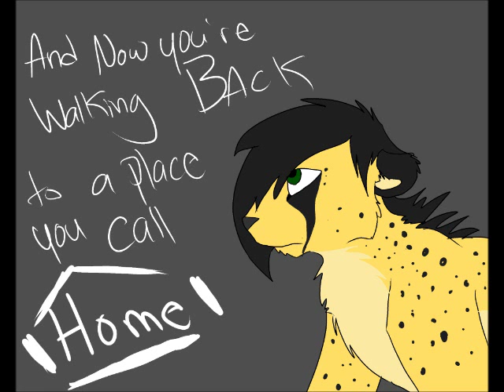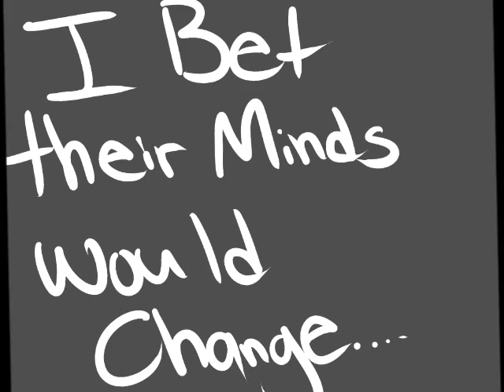If They Knew...